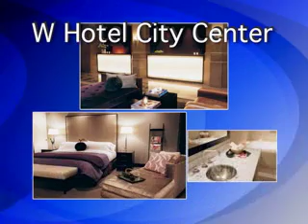HCTV-City Nights"Factio Magazine Green Event"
HCTV Host Sondra Ellingson chats with Melissa Maynard of  Factio Magazine about the Green Event and their periodical. Later, she also chats with Jessa Brinkmeyer of Pivot Boutique. This boutique is the first eco-friendly  establishment in the City of Chicago.